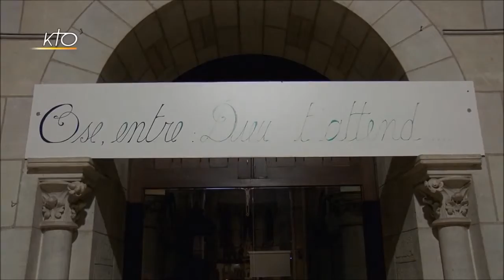Soirées Hosanna'M (reportage KTO janvier 2017)